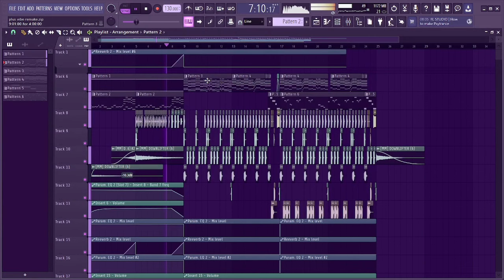LXNGVX, DJ FKU - PLUS VIBE || REMAKE FL STUDIO 21